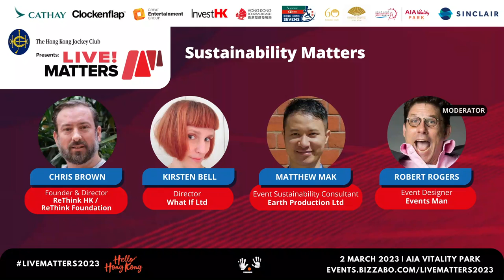Sustainability Matters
Live Matters 2023 | How can event planners and organisers minimise their environmental impact and promote sustainability.

Featuring:
- Chris Brown, Founder & Director, ReThink HK / ReThink Foundation
- Kirsten Bell, Director, What If Ltd
- Matthew Mak, Event Sustainability Consultant, Earth Production Ltd
- Robert Rogers, Event Designer, Events Man (MODERATOR)

JOIN OUR MAILING LIST | Curated music, sports, media, digital, gaming and entertainment industry news from Asia Pacific straight to your inbox every Friday